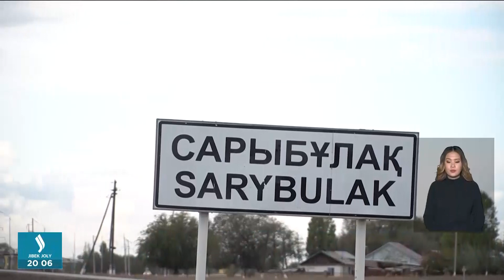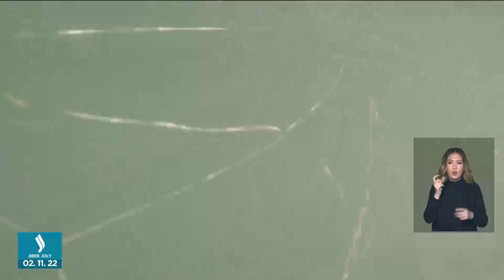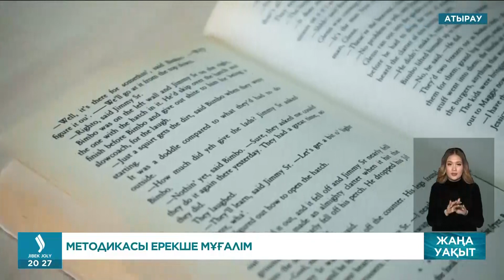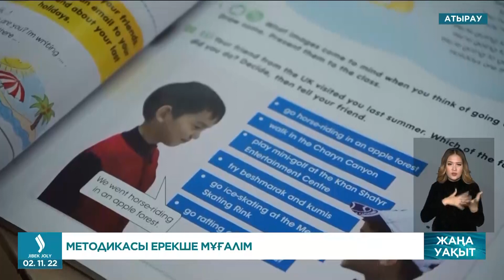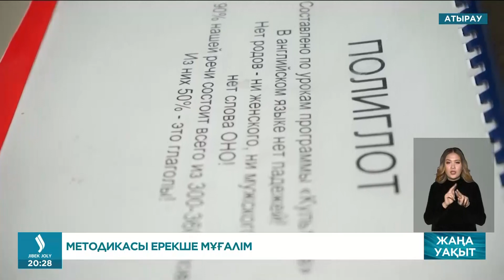Жаңа уақыт бағдарламасы | 02.11.2022